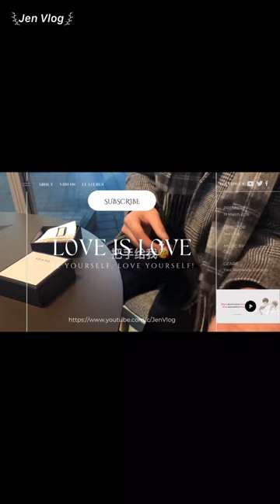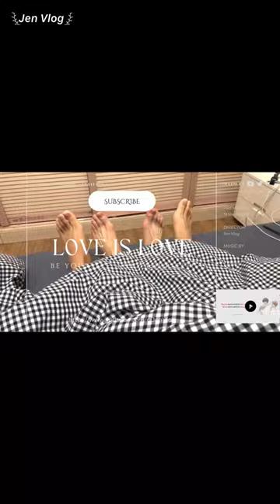[Engsub/BL] Innocent Young Master and The Gay Servant ❤️‍🔥 || Chen Lv & Liu Cong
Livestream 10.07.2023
Chen Lv/ Trần Luật: @Clv陈律
Date of birth/ Sinh ngày: 25/09/1997
Date of birth/ Sinh ngày: 27/09/2001
Height/ Chiều cao: 1m85
Hometown/ Quê quán: Guangzhou, Guangdong Province/ Quảng Châu, Quảng Đông

Jen Vlog